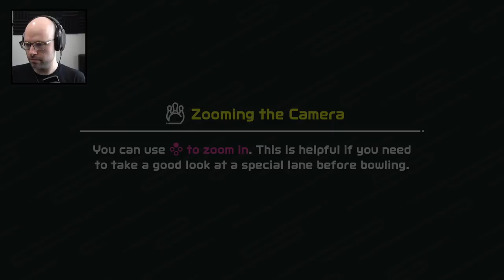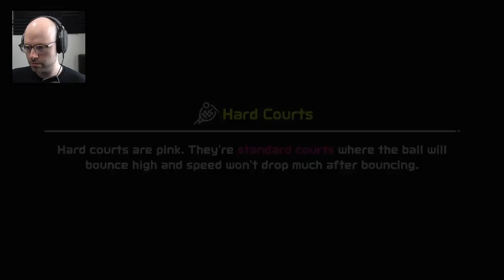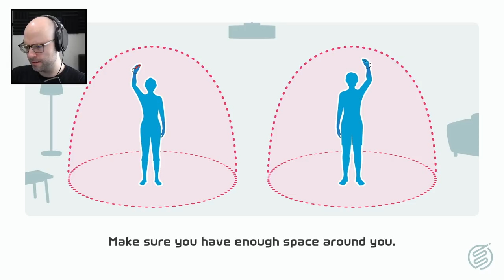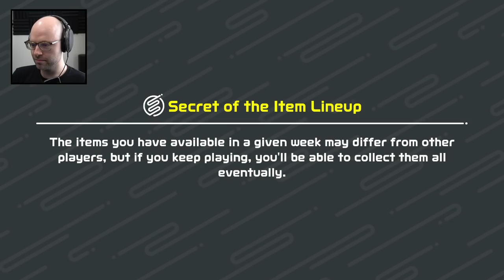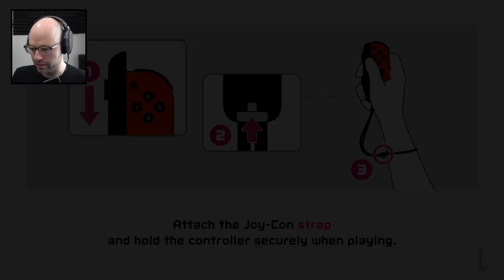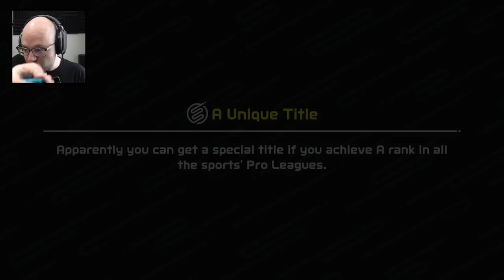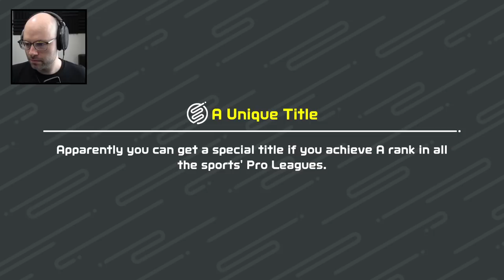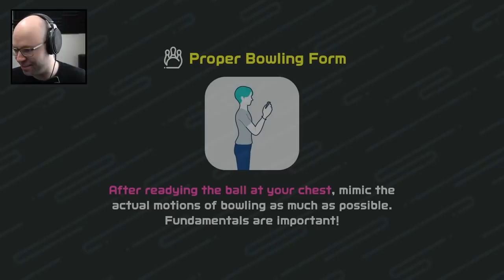Desperately seeking a working gyroscope (Nintendo Switch Sports)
This came from my stream on May 5th, 2022. Catch me live from 9AM-2PM PT Monday to Friday